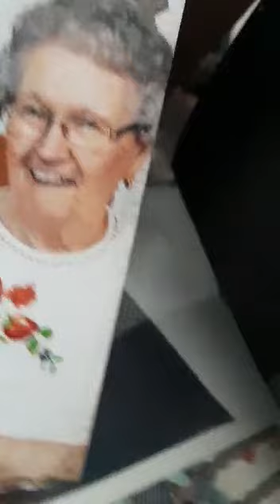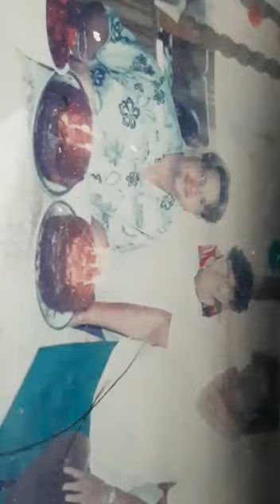Mata el Recuerdo - V Fernández